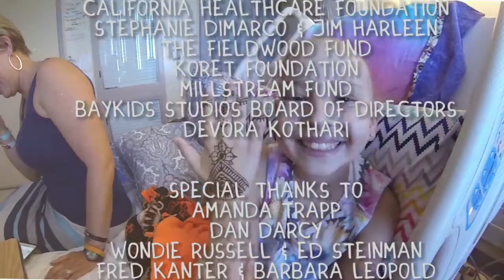Gracie's Henna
Let us know your thoughts on the video! Tweet at @BayKids and Follow BayKids Studios on Facebook!